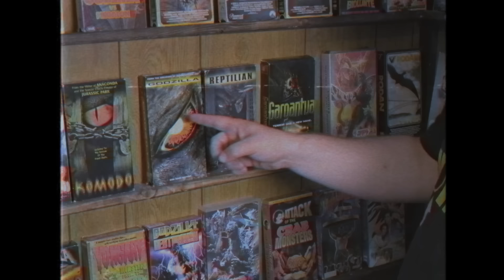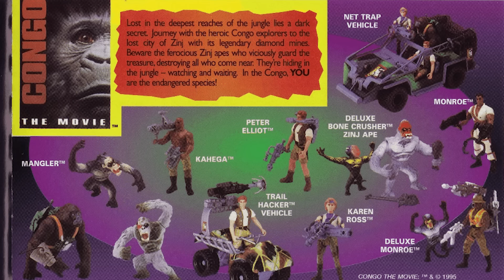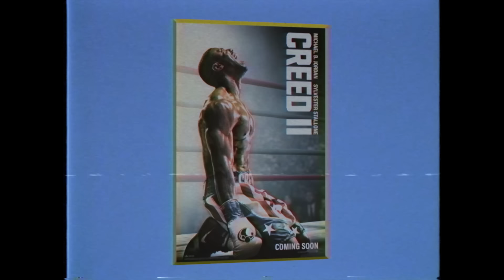CONGO... Just like Jurassic Park, but Awful - Rental Reviews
Cinemassacre Video reviews Congo with James Rolfe, Justin Silverman, Kieran, and Tony from Hack The Movies. Congo is a 1995 movie about gorillas. From the makers of Jurassic Park! It's not as good as Jurassic Park.